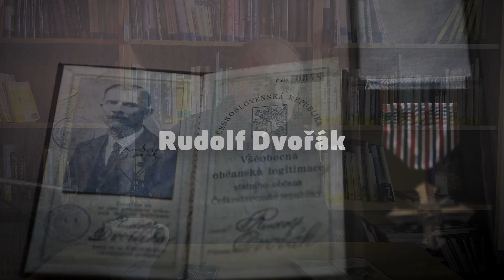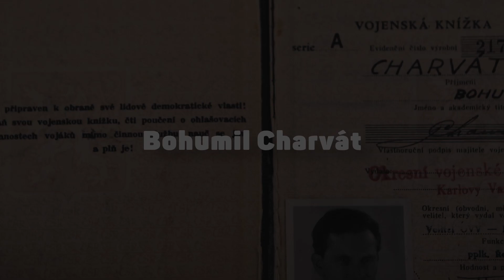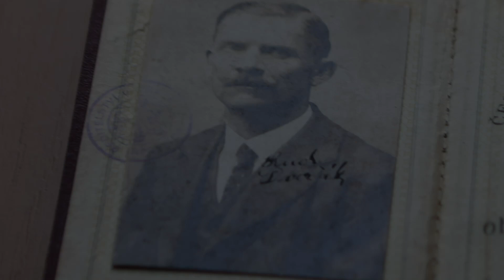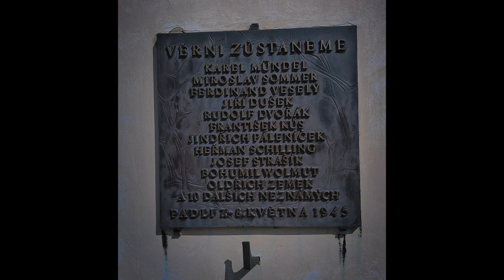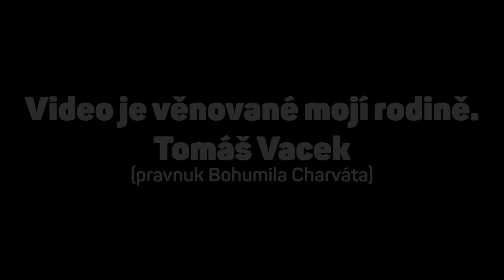Jaromír Charvát: Videoreportáž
V rámci projektu Příběhy našich sousedů organizace Post Bellum vytvořili žáci ze ZŠ Nepomucká.